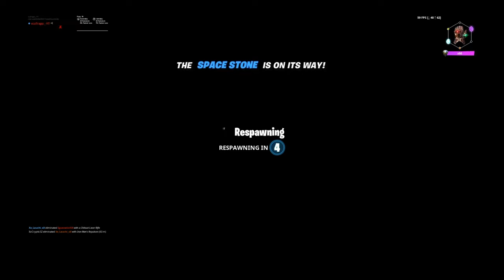FORTNITE NEW AVENGER LTM GAMEPLAY!!